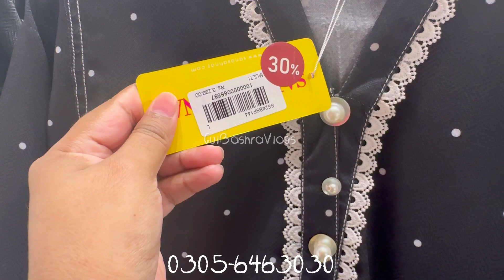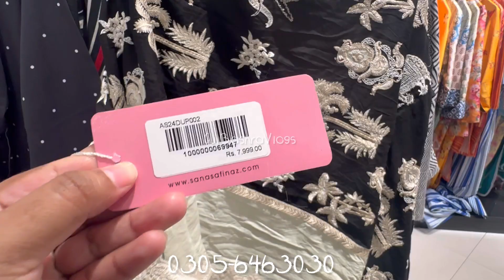Sana Safinaz 60% Off | Sana Safinaz summer sale | Sana Safinaz lawn sale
Sana Safinaz
Kaise muje tum mil gaye serial today fully
Sale haul